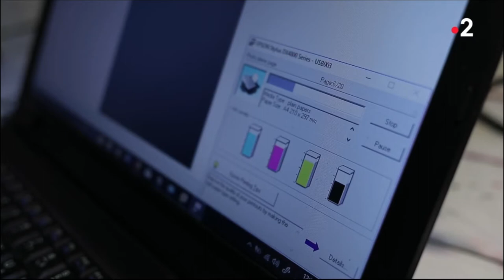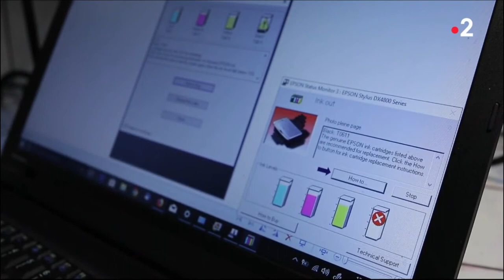Cartouche d'Encre : Arnaque ou Pas ?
Troisième Teaser du reportage d'Envoyé Spécial du 29 mars 2018 consacré à l'impression et à l'obsolescence programmée. .

♥ Cliquez sur J'AIME si vous appréciez nos vidéos... ☺
♥ Laissez vos commentaires et partagez cette vidéo s'il vous a plu !